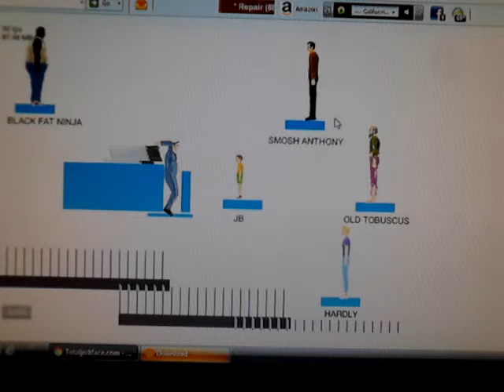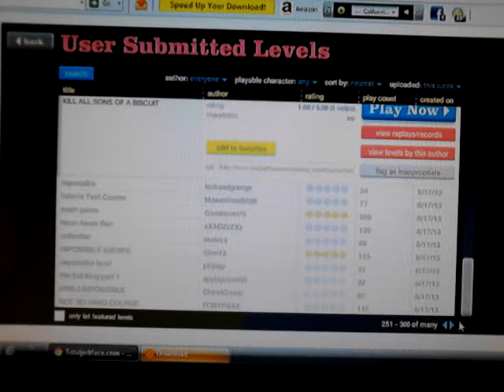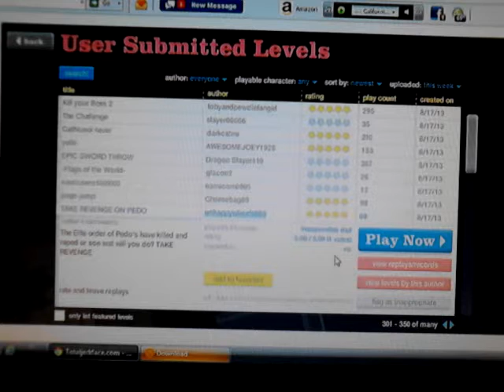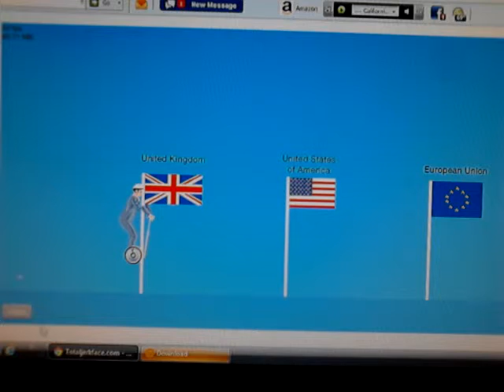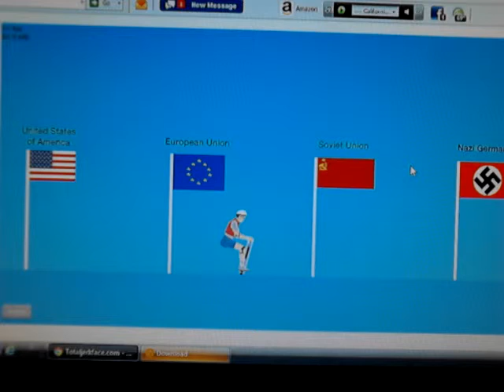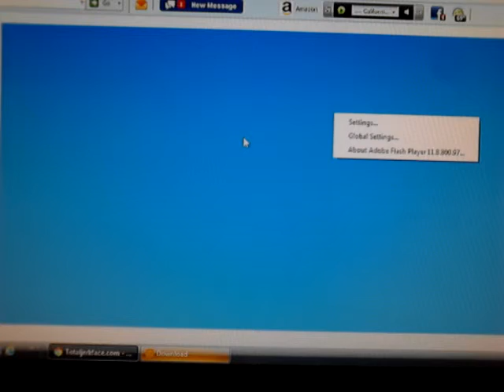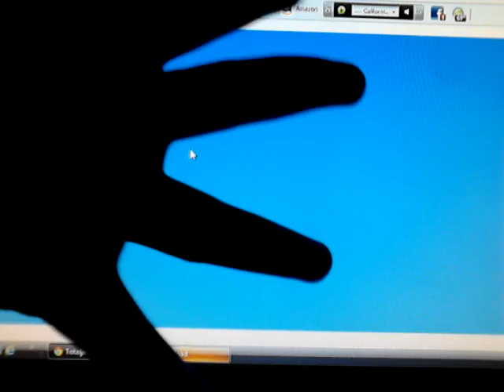HAPPY WHEELS! #1 He's Humping His Leg!!! ="-"=